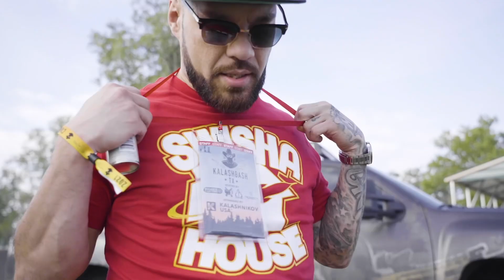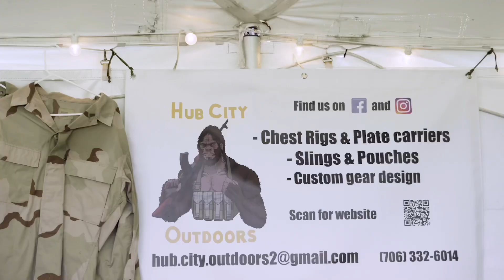Kalashbash 2021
We had a dope time at Kalashbash 2021!